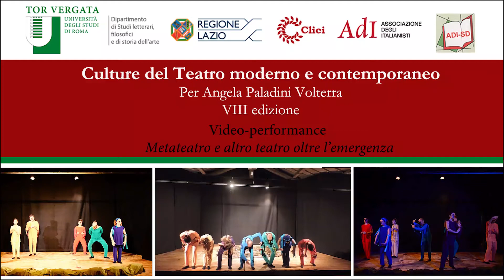Viaggio alla città ideale degli uccelli. Realtà o utopia?_Abraxa Teatro,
Video – performance Culture del Teatro 2020 del
Convegno Culture del Teatro moderno e contemporaneo. Per Angela Paladini Volterra. VIII edizione. “Metateatro e altro teatro oltre l’emergenza”.